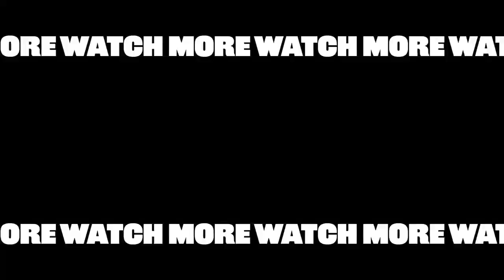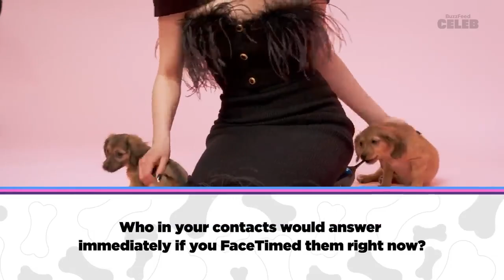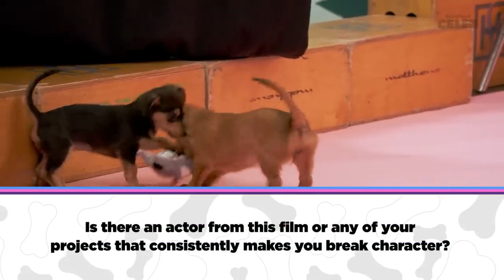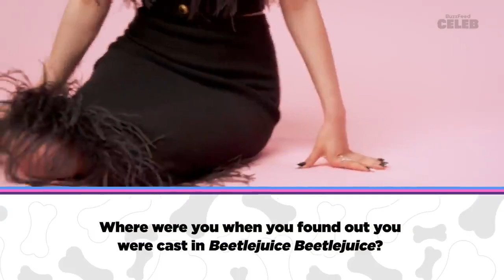Jenna Ortega_ The Puppy Interview backwards